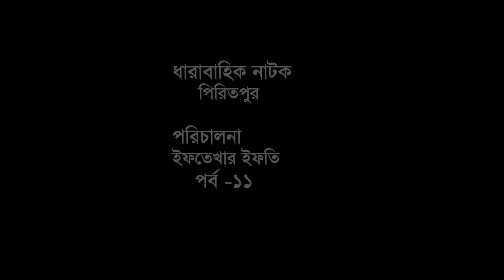Piritpur | পিরিতপুর | Episod 14 | Akhomo Hasan | Nadia Khanam | Bangla Natok 2020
পর্ব - ১৪
ধারাবাহিক নাটক : পিরিতপুর
অভিনয়ে : আবুল হায়াত, শেলী আহসান , সোহেল খান , ফারুক আহমেদ , আ খ ম হাসান , মনিরা মিঠু , শ্যামল মাওলা , সালাহ খানম নাদিয়া , সিদ্দিকুর রহমান , শফিক খান দিলু , সাইকা আহমেদ , সানজিদা তন্নি , সানজিদা  তন্ময় , মেহেরীন ইসলাম নিশা , নিকুল , জামান রাজা , হিমেল হাফিজ , এনামুল হক হেলাল , আদনান আহমেদ , নুসরাত পাপিয়া , প্রাণ সারোয়ার , সাহিল সাগর , ফারজানা জয়া , সাথী আহমেদ , মৌমি খান , রাকা
পরিচালনা : ইফতেখার ইফতি